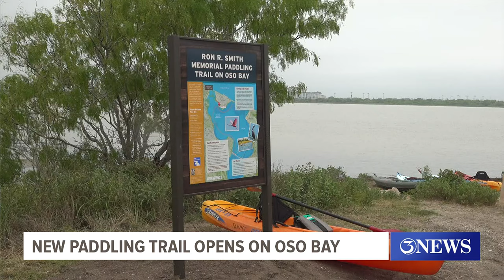New Oso Bay paddling trail opens in Corpus Christi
The Ron R. Smith Memorial Paddling Trail is named in honor of TAMUCC alum and Texas Parks and Wildlife biologist who helped create other trails.